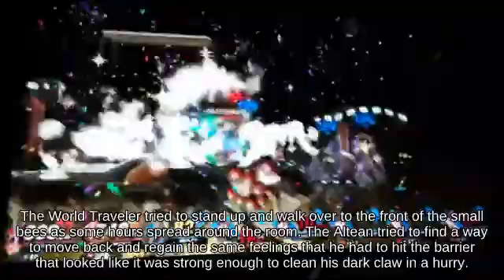Walking Ness holding Steel Diver fighting on Woolly World SSBM😠👃👩‍👧‍👧